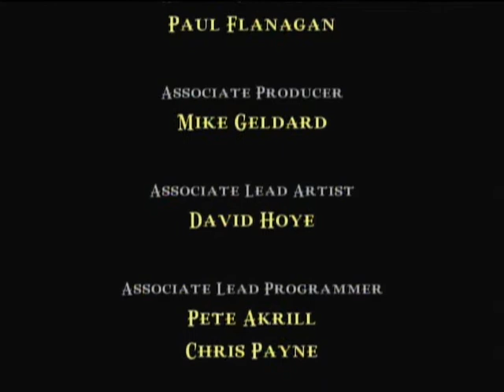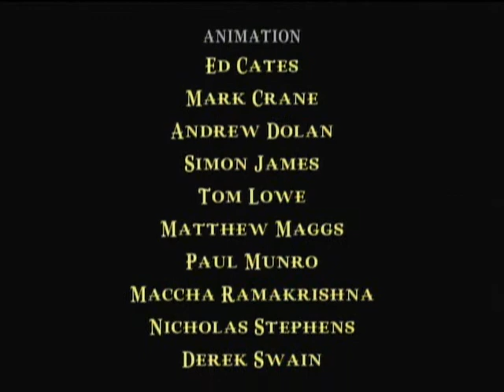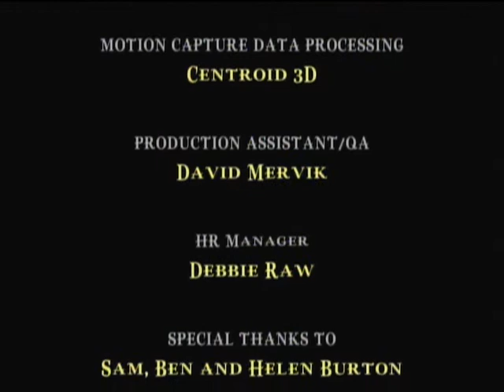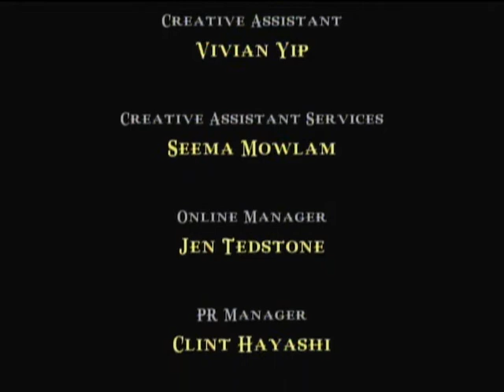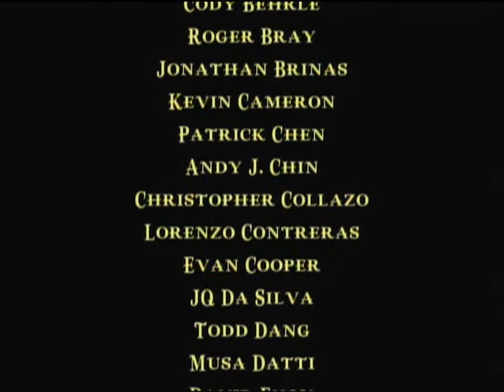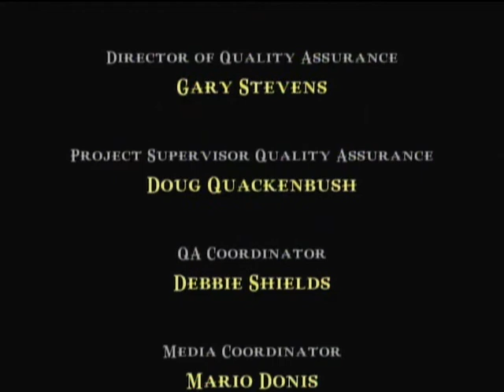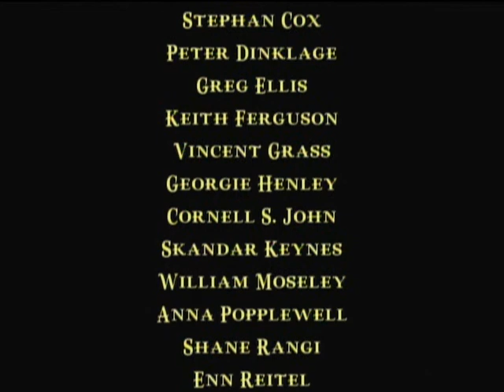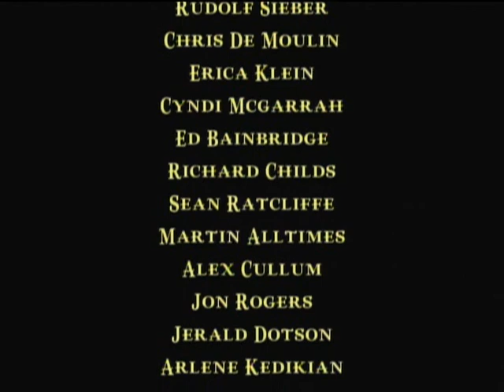Chronicles of Narnia: Prince Caspian (PS3, X360, Wii, PS2) Game Credits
Finished. Chronicles of Narnia: Prince Caspian PS3 Xbox 360 Wii Walkthrough / Playthrough & Gameplay walkthrough